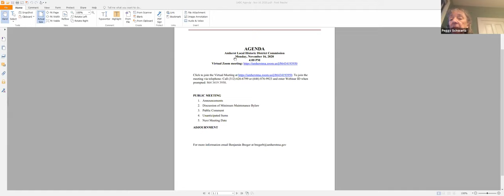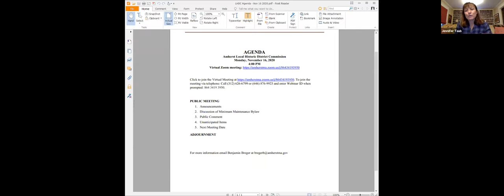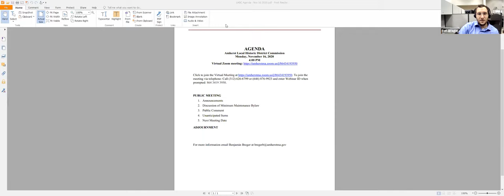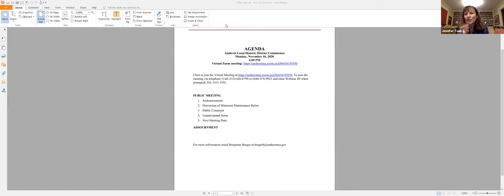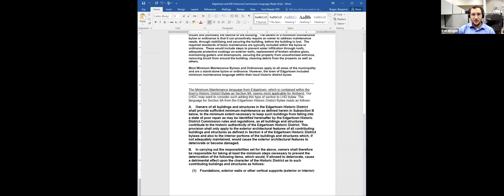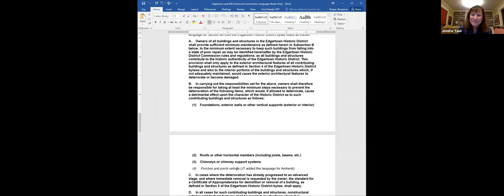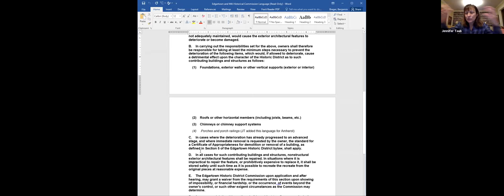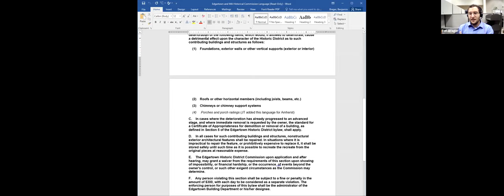Local Historic District Commission Nov 16, 2020